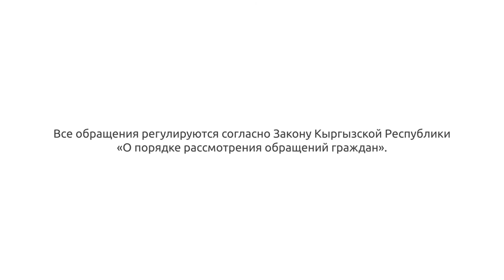Карта обращений для жителей города Ош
Мэрия города Ош в сотрудничестве с Общественным объединением «Youth of Osh» презентовала «Онлайн карту обращений населения города Ош»

Карта позволит горожанам сообщать мэрии о своих нуждах по муниципальным услугам, неисправностях или других проблемах города. Все обращения фиксируются и отражаются на карте, чтобы любой смог отследить какие проблемы существуют и как они решаются.

Проект осуществлен при поддержке Программы по совместному управлению (ПСУ), которая направлена на укрепление партнерства правительства, гражданского общества и частного сектора в Кыргызской Республике. Программа финансируется Агентством США по международному развитию (USAID) и Министерством международного развития Великобритании (DFID) и реализуется Ист-Вест Менеджмент Институтом (EWMI).